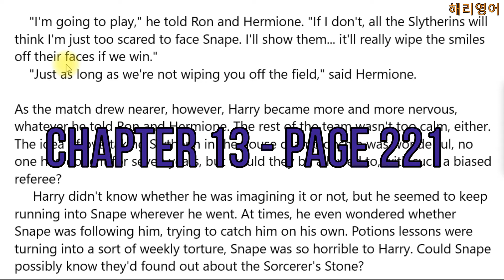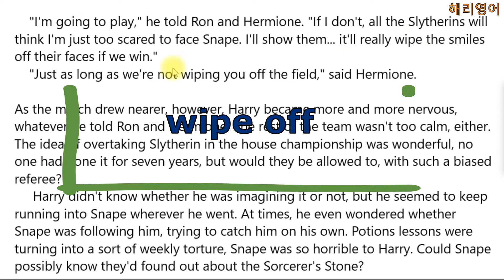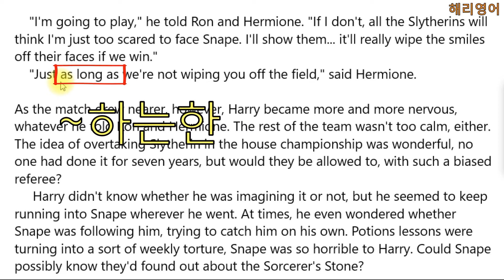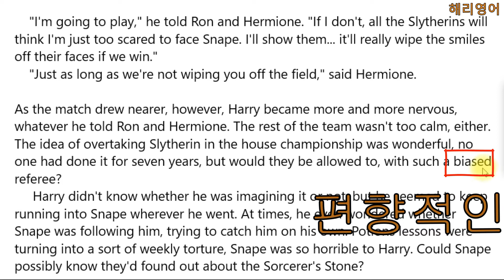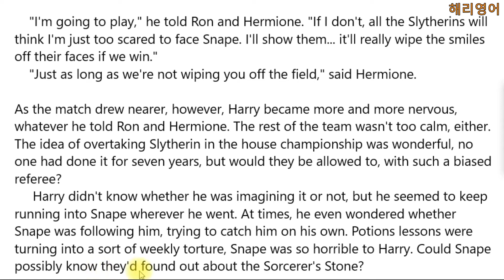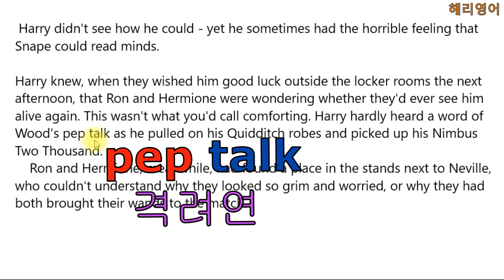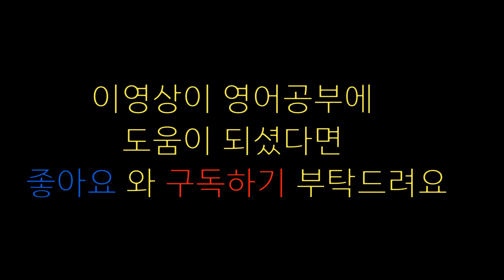대한민국 최초 해리포터 원서읽기 (해리포터와 마법사의 돌 Chapter 13- page 221)